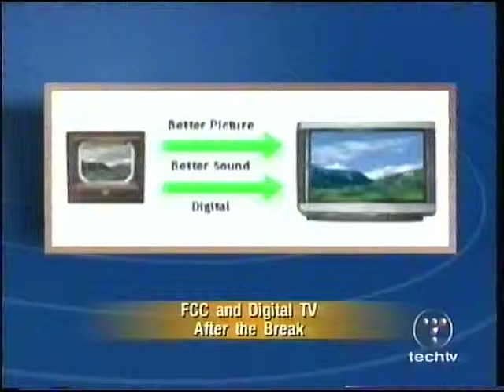Tech TV - "Logo" (Retro Commercial - circa 2001)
From the classic early 90s-00s Tech TV archives, here is a commercial. I believe this originally aired in 2001. I especially like this one because it revolves around the TechTV logo.

Special recognition to James Kim of Tech TV who unfortunately passed in a vehicle incident December 2006